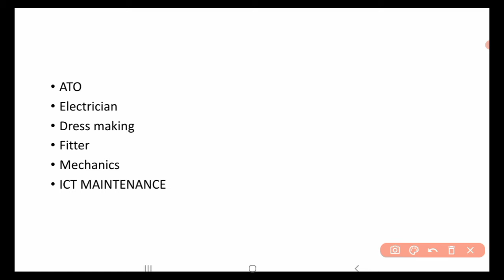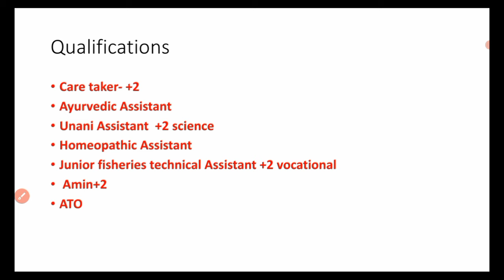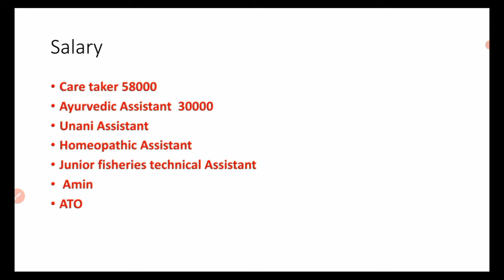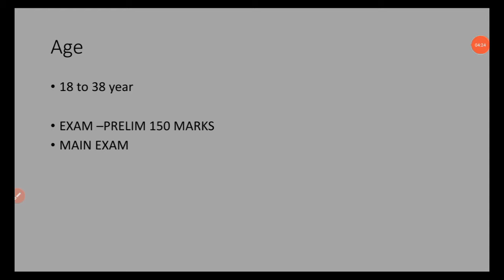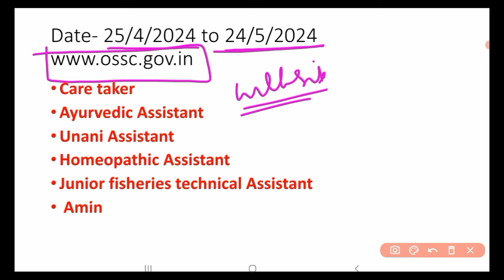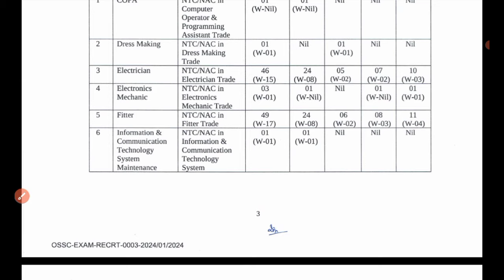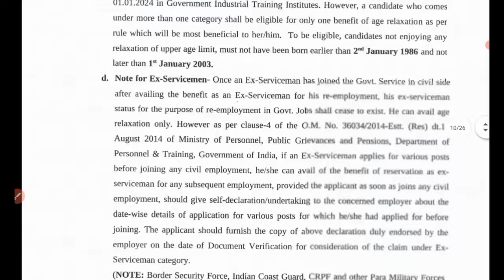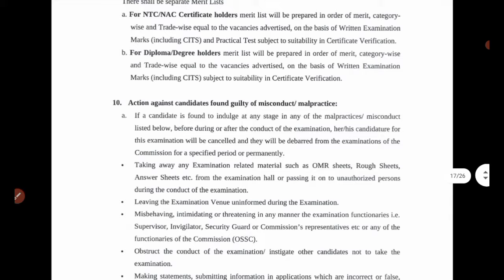18 ଟି job ରେ ଫର୍ମ ପଡୁଛି / chsl form fill up 2024 /chsl syllabus 2024 /chsl notification